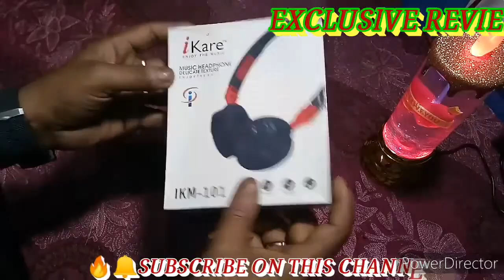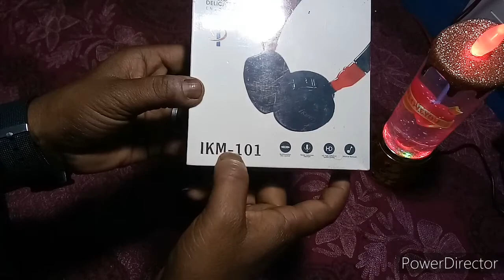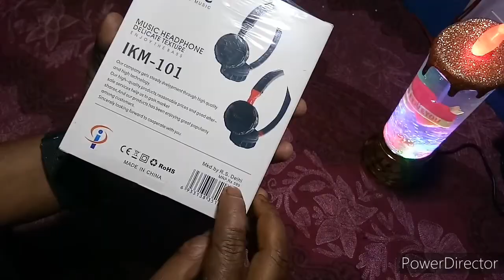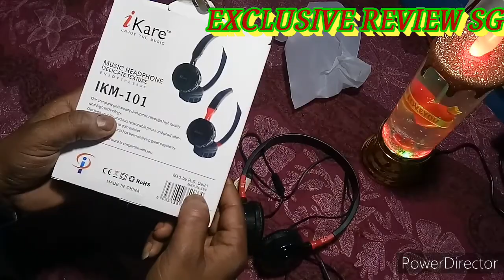Best Gaming Headphone for PUBG MOBILE Under ₹ 500-| 👌headset UNBOXING & REVIEW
I KARE
i Kare IKM-101
Our Company gets stedy Dvelopment I througs high Quality And High Technology.
Our High-Quality Products,Reasonable Prices and good After-sale service help us lo goin market.
shares,and Our product has been injoing greal popularity omong customer.
Sincerely looking Forwand to cooperate With You.